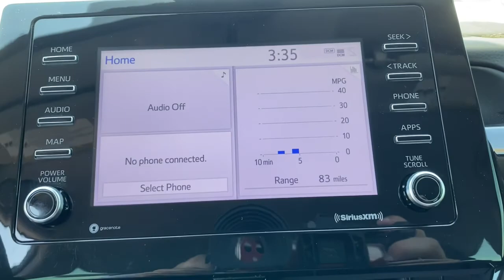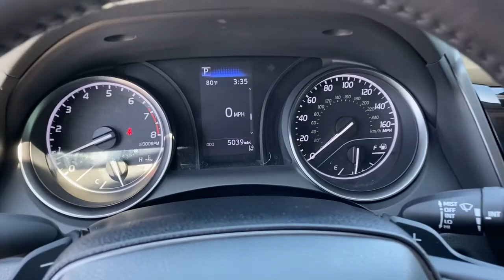2021 Toyota Camry Muskogee, Tulsa, Broken Arrow, Joplin, Owasso, OK 210119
Galactic Aqua Mica New 2021 Toyota Camry available in Muskogee, Oklahoma at James Hodge Toyota. Servicing the Tulsa, Broken Arrow, Joplin, Owasso, OK area.

Must take delivery on in stock unit to qualify.  Not all customers will qualify for all rebates and incentives. See dealer for details. Price includes: $750 - TMS Customer Cash - Gulf. Exp. 06/01/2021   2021 Toyota Camry FWD 8-Speed Automatic 2.5L I4 DOHC 16V Cloth.brbr28/39 City/Highway MPGbrContact us to confirm your unique price and the availability of this 2021 Toyota Camry, which includes standard and optional equipment such as:brbrCloth, 4-Wheel Disc Brakes, 6 Speakers, ABS brakes, Air Conditioning, Alloy wheels, AM/FM radio: SiriusXM, Apple CarPlay/Android Auto, Auto High-beam Headlights, Automatic temperature control, Brake assist, Bumpers: body-color, Delay-off headlights, Driver door bin, Driver vanity mirror, Dual front impact airbags, Dual front side impact airbags, Electronic Stability Control, Emergency communication system: Safety Connect with 1-year trial, Exterior Parking Camera Rear, Fabric Seat Trim w/Sport SofTex, Four wheel independent suspension, Front anti-roll bar, Front Bucket Seats, Front Center Armrest, Front reading lights, Fully automatic headlights, Illuminated entry, Knee airbag, Low tire pressure warning, Occupant sensing airbag, Outside temperature display, Overhead airbag, Overhead console, Panic alarm, Passenger door bin, Passenger vanity mirror, Power door mirrors, Power driver seat, Power steering, Power windows, Radio data system, Radio: AM/FM Audio System, Rear anti-roll bar, Rear reading lights, Rear seat center armrest, Rear side impact airbag, Rear window defroster, Remote keyless entry, Security system, Speed control, Speed-sensing steering, Split folding rear seat, Spoiler, Sport steering wheel, Steering wheel mounted audio controls, Tachometer, Telescoping steering wheel, Tilt steering wheel, Traction control, Trip computer, and Variably intermittent wipers, Bluetooth, and Backup Camera.